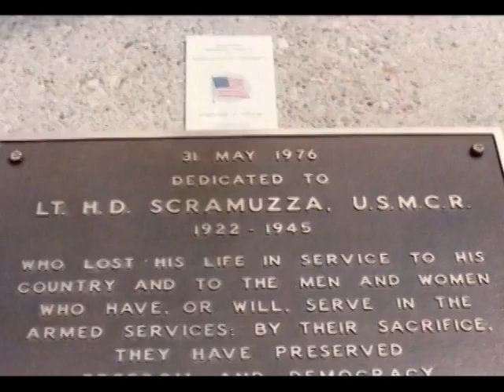Dutch Miller Kia April 2012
Infomercial for Dutch Miller Kia in Barboursville, WV.